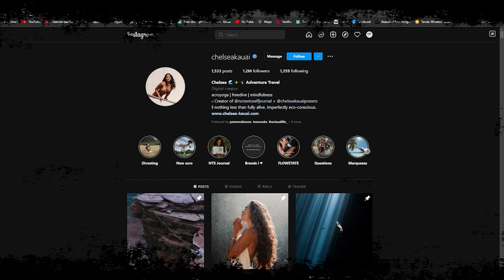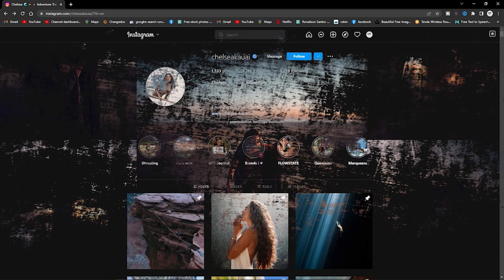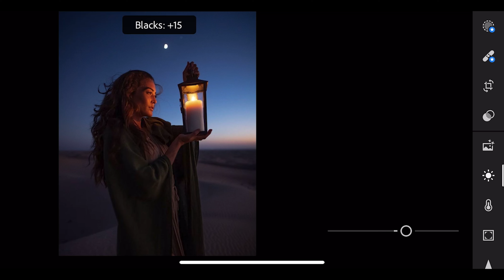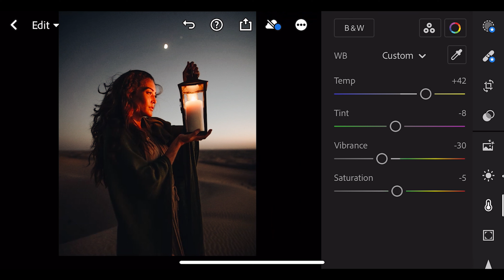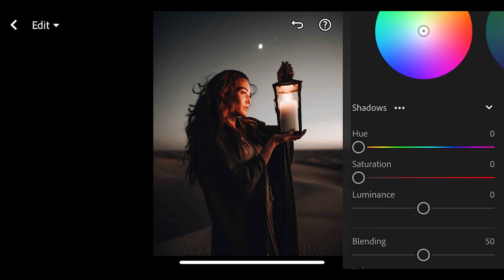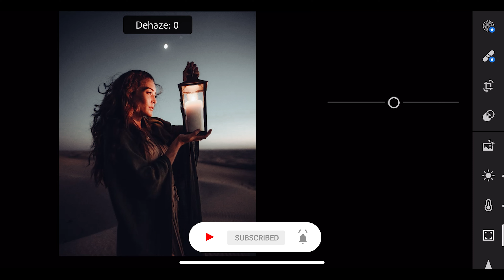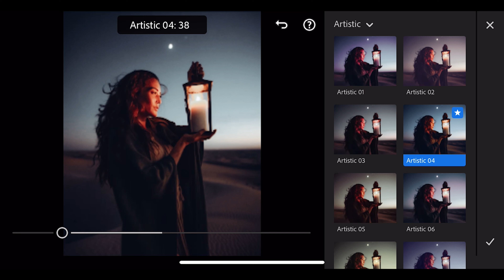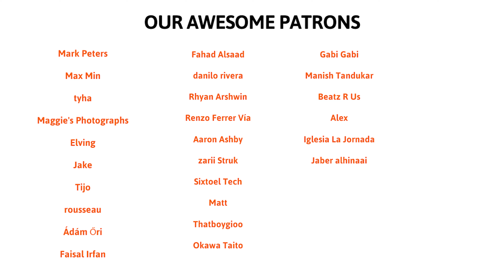How to Edit like @chelseakauai in lightroom mobile | Lightroom Mobile Presets Free Dng & Xmp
How to Edit like @chelseakauai in lightroom mobile | Lightroom Mobile Presets Free Dng & Xmp | Moody Presets | Moody Dark Presets

This will allow me to dedicate more of my time into research for better, more valuable tutorials for you. It will also help me to produce 3-4 more videos a week.